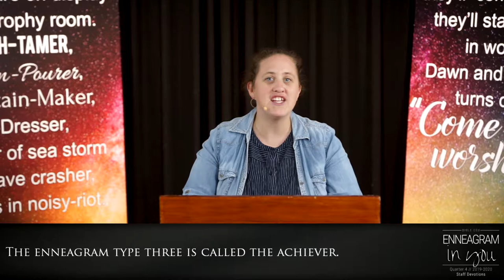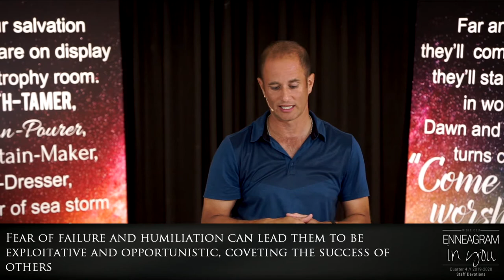03 The Achiever